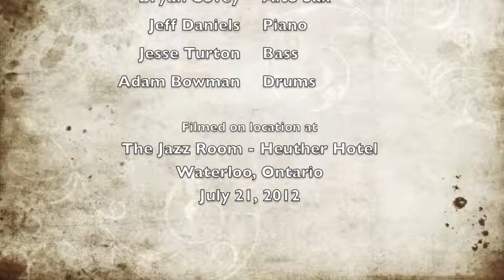The Rob Gellner Sextet, Minus One - Paradox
An original composition by Rob. Captured live, at the Jazz Room in the Heuther Hotel, Waterloo, Ontario, July 21, 2012, From an open jam put on as part of the Waterloo Jazz Festival.

Rob Gellner, flugelhorn; Bryan Covey, alto sax, Jeff Dainels, piano; Jesse Turton, bass; Adam Bowman, drums and jam host.

Camera work: Joan Simpson

Note to musicians: While my HTC smartphone says it captures HD video and stereo sound, it does a terrible job with audio quality. Sorry :-/